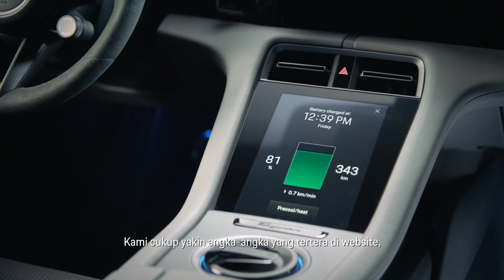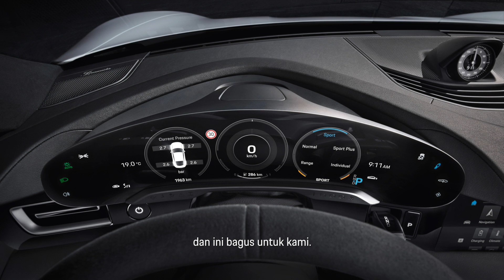Taycan Tech Talk | Episode 4: The Range | Porsche Indonesia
One of the most important performance factor in an electric car is its range.

Not only a great performance, The Porsche Taycan is also capable of delivering the range that customers expected.

In this Episode, Jason Broome, Managing Director of Porsche Indonesia will discuss the Taycan charging system, safety aspect, home charging and plug and play.